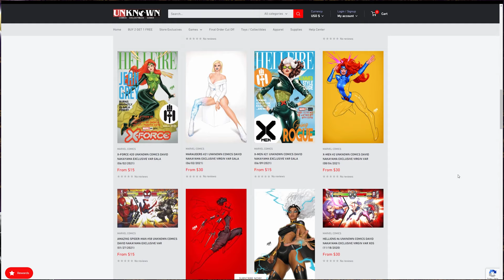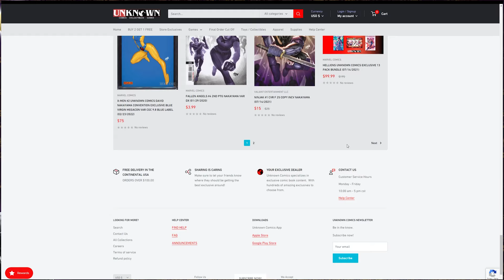Marvel's Avengers - Interview With Artist David Nakayama!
Marvel's Avengers - Interview With Artist David Nakayama! The War For Wakanda begins tomorrow, August 17th as Black Panther comes to the world of Marvel's Avengers! As part of the leadup to the release of T'Challa, David Nakayama worked with Crystal Dynamics to create an amazing motion comic that you see playing in the background! David happens to be one of my favorite artists and I was thrilled he took the time to chat with me about the motion comic and his work in general! You can find David Nakayama here: